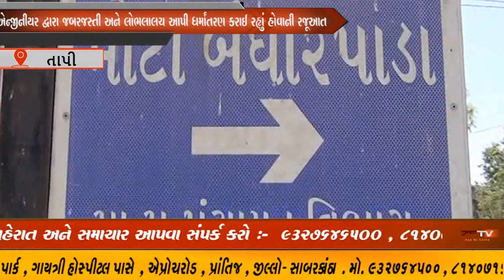તાપી જીલ્લામાં ધર્માંતરણ નું ભૂત ફરી ધુણવા લાગ્યું છે, ZSTVNEWS